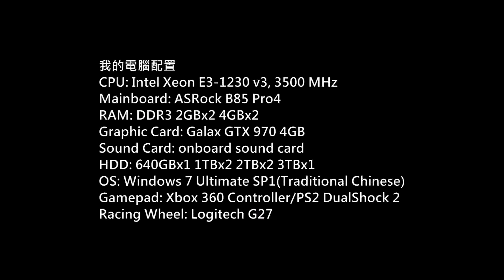WWE 2K16 AJ Styles MyCareer Mode P.11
Game: WWE 2K16
Platform: PC
Gamer: hkkane
Gameplay Date: 13 April 2016
Gameplay Part.11
Note:
MyCareer Mode